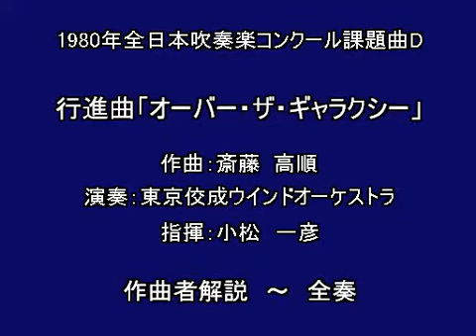行進曲「オーバー・ザ・ギャラクシー」（作曲者解説～全奏） 斎藤高順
1980年全日本吹奏楽コンクール課題曲D

同年課題曲A：吹奏楽のための「花祭り」　 小山清茂